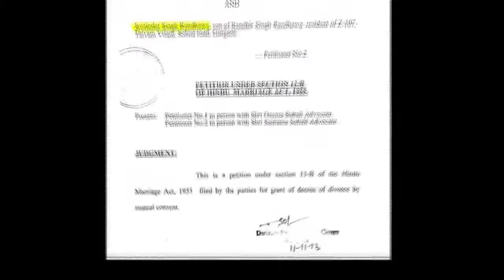Chitrangada Singh, Jyoti Randhawa divorced in November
New Delhi: After months of speculations, it seems actress Chitrangada Singh and golfer Jyoti Randhawa have officially got divorced. According to media reports, the couple had applied for a divorce in 2013 at a Gurgaon court and have been granted one now.